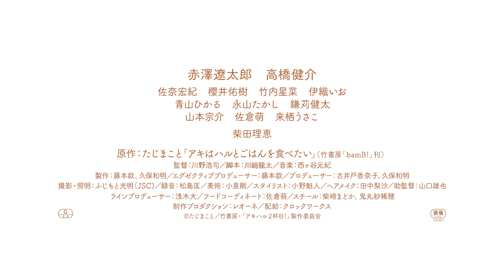6月14日(金)公開 『アキはハルとごはんを食べたい ２杯目！』｜本予告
ごはん×ゼロ距離男子二人のおいしい毎日を描いた話題作の実写映画が帰ってくる！

6月14日(金)シネマート新宿ほか公開

【STORY】
高校の同級生の秋吉純太（アキ）と藤城春継（ハル）は別々の大学に進学するも、静かな住宅街にある一軒家でルームシェアをしていた。大学4年生になり、就職活動に勤しむ二人。写真家の道に進むことを決めたハルは写真スタジオに、アキはインテリア雑貨の会社に内定が決まる。米山と麦田、あずさ、雪乃を招いた就職祝いの「たこ焼きパイ」パーティで盛り上がったその夜、アキに一通のメールが届く。それは、勤務地が大阪に決まったという知らせだった。一緒に暮らせるのも卒業まで残りわずか。寂しい気持ちとモヤモヤを抱える二人の間には、どこかよそよそしい空気が流れていた。そんなある日、ハルの姉・立夏が結婚報告をしに会いに来る。結婚の決め手になった話を聞いたアキは、ハルに友情以上の感情を持っていることに気付く。しかしアキは、ハルにはこの感情を打ち明けないことを心に決める。一方、大阪への勤務が決まったと聞いた時から、ハルは心ここにあらずだった。このまま4年間暮らした一軒家を引き払い、穏やかで幸せだった同居生活は終わってしまうのか…。そして、社会人を迎えるアキとハルの行く末は…？

【CAST＆STAFF】
監督：川野浩司
脚本：川崎龍太
原作：たじまこと「アキはハルとごはんを食べたい」(竹書房刊)
出演：赤澤遼太郎、高橋健介、佐奈宏紀、櫻井佑樹、竹内星菜、伊織いお、青山ひかる、永山たかし、鎌苅健太、山本宗介、佐倉萌、来栖うさこ、柴田理恵

日本|制作プロダクション：レオーネ|配給：クロックワークス

©たじまこと／竹書房・「アキハル2杯目」製作委員会